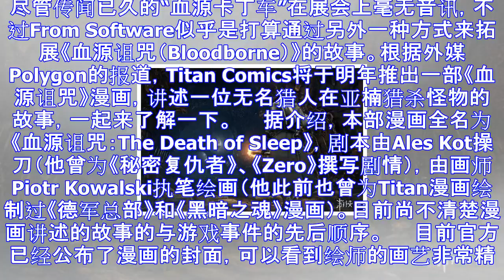《血源诅咒》将推衍生漫画 猎人手持锯肉刀颇具气势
尽管传闻已久的“血源卡丁车”在展会上毫无音讯，不过From Software似乎是打算通过另外一种方式来拓展《血源诅咒（Bloodborne）》的故事。根据外媒Polygon的报道，Titan Com...